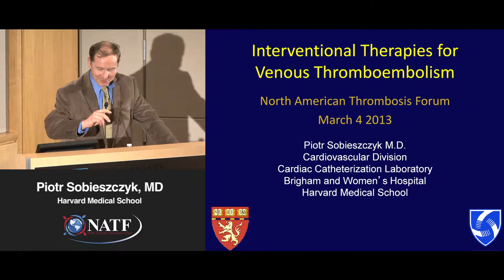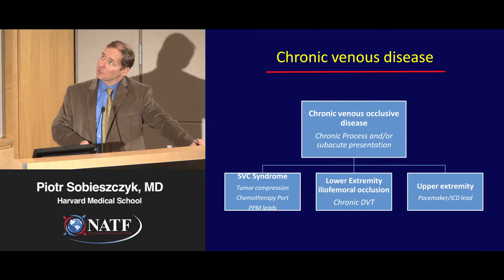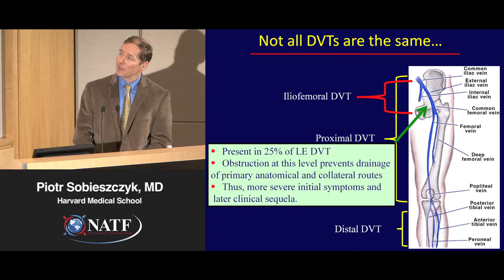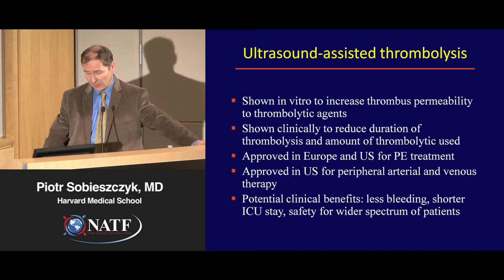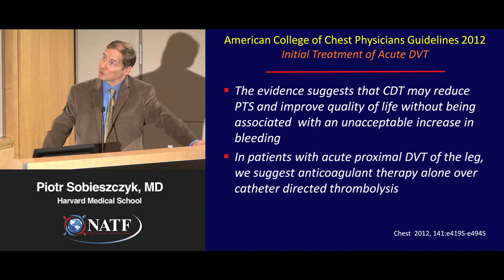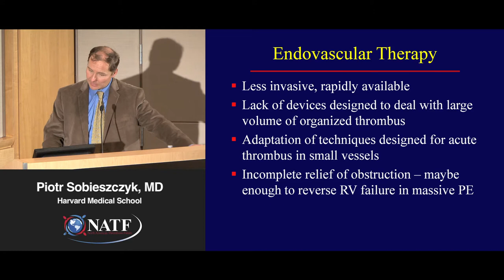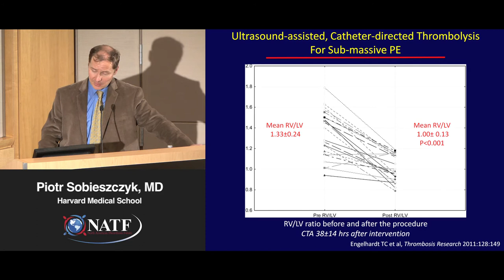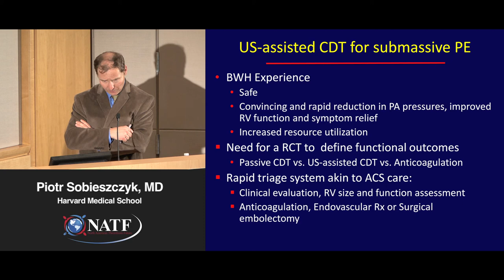Interventional Therapies for Venous Thromboembolism | Piotr Sobieszczyk, MD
"Interventional Therapies for Venous Thromboembolism"
Piotr Sobieszczyk, MD